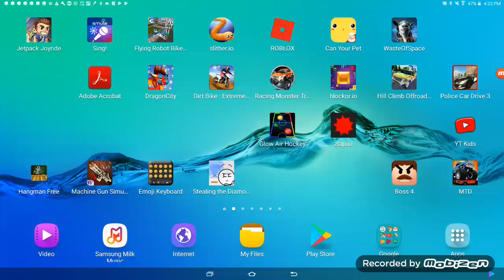My 2 Roblox video